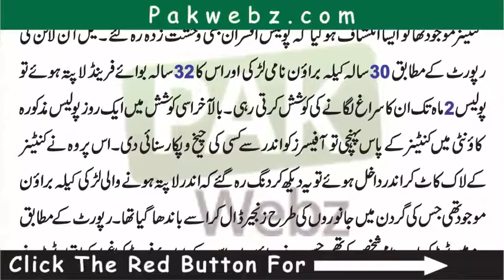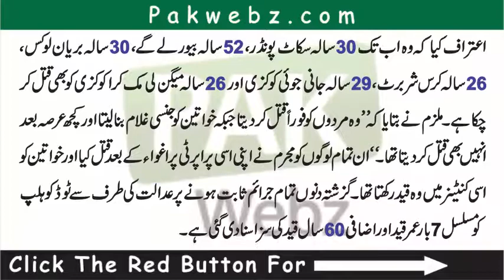Police Ny Ghar K Bahir Rakha container khola to